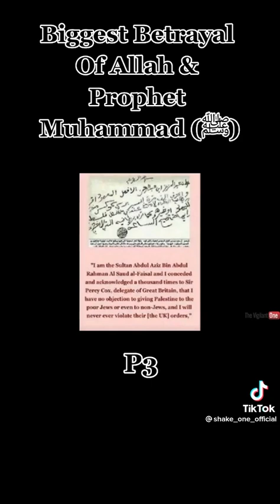THE BIGGEST BETRAYAL OF ALLAH & OUR PROPHET MUHAMMAD PBH EP3